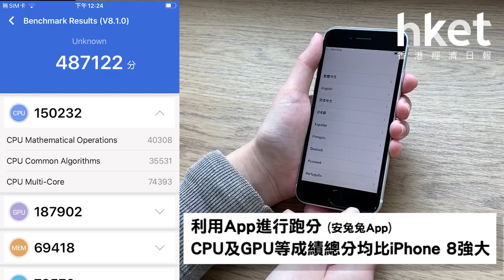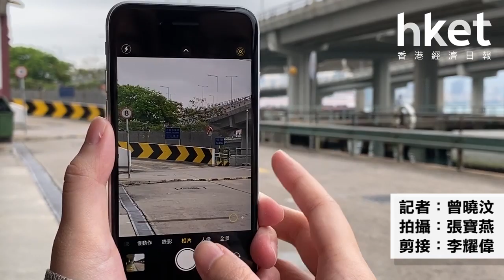等新機定用平機？ 蘋果史上最平iPhone SE開箱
等新機定用平機？
蘋果史上最平iPhone SE開箱